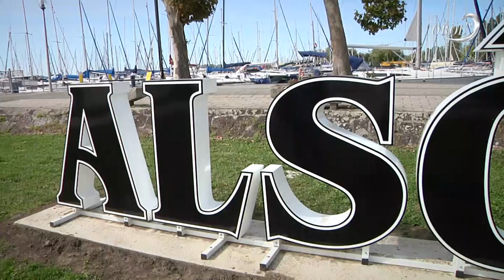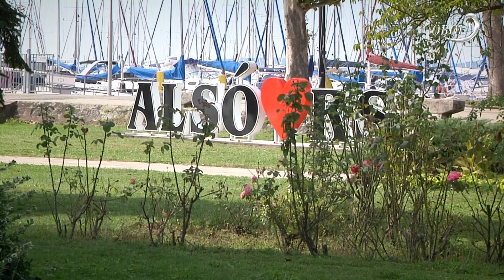Milliárdos értékű fejlesztések Alsóörsön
Példa nélküli, milliárdos fejlesztés történt idén Alsóörsön. Kontrát Károly a térség országgyűlési képviselője az együttműködésnek, összefogásnak tulajdonított a sikert. Megtekintették az eddig megvalósult beruházásokat, és egy új járdaszakasz is átadtak a múlthéten Alsóörsön.